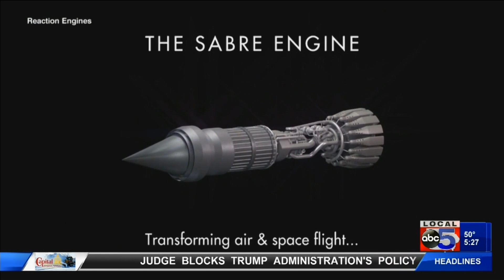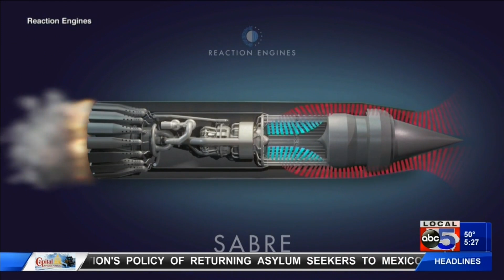Facing Fines, Prices at the pump on the rise and travel changes in the skies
In your Tuesday Consumer Matters, GE is facing a million dollars fine, gas prices are on the rise and a breakthrough in air travel.